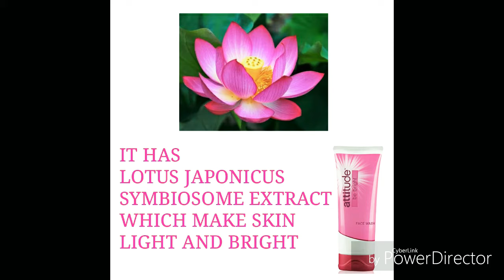Amway Attitude Be Bright Face Wash Detail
My Equipments (Affliate Link)

Sony Alpha 6000 Dslr
One Plus 7 Phone
Ahuja Speaker & Microphone Setup Used
Camera (Sony alpha6000)
Phone (samsung m31)